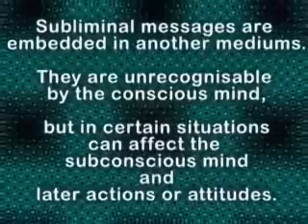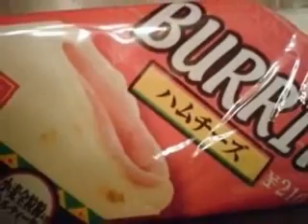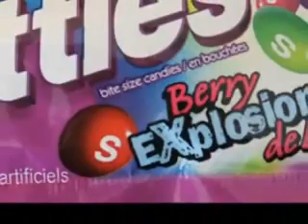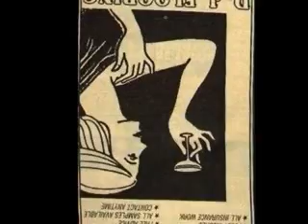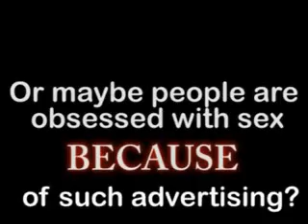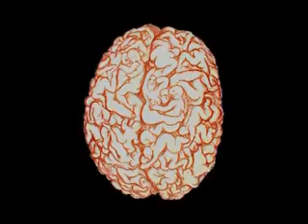Subliminal Messages! Bringing about total CONTROL!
Control is the arm of power!